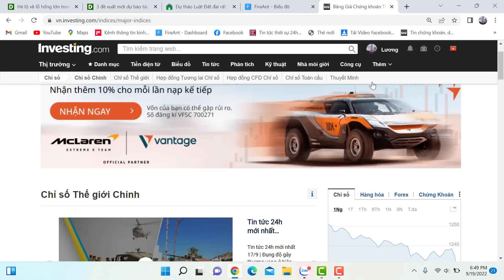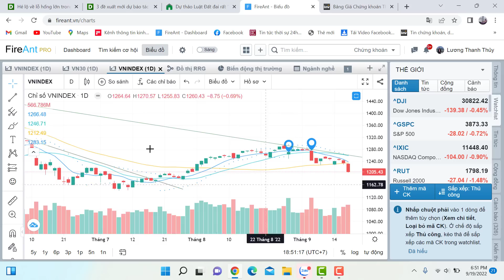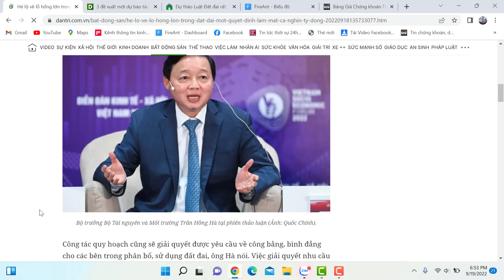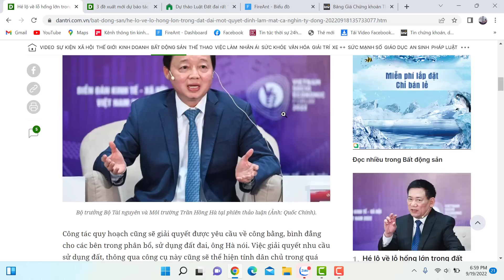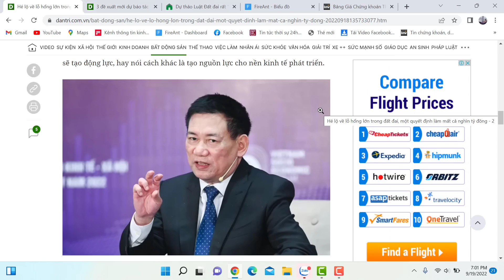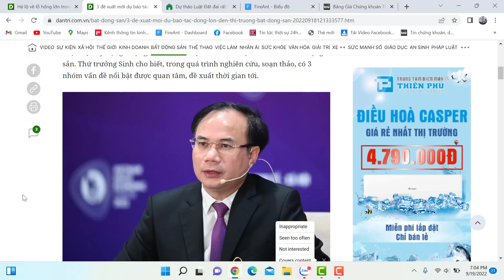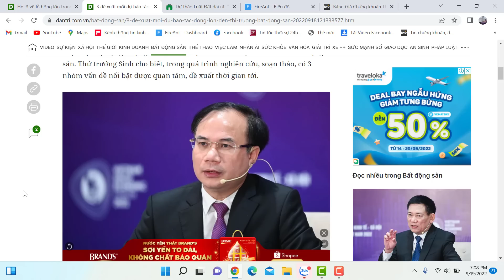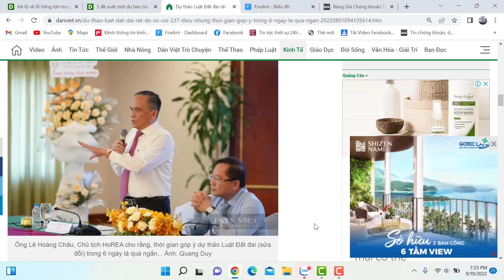Những đề xuất mới dự báo tác động lớn đến thị trường bất động sản trong tương lai